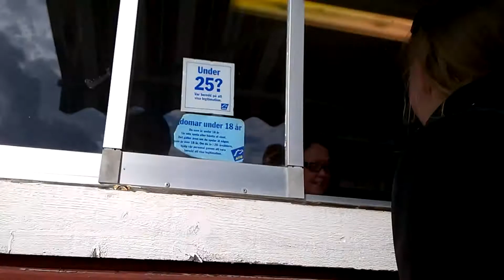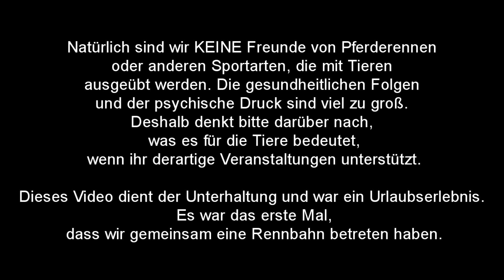Reisevlog #05 - Pferderennbahn, mehr als das 10-Fache an Gewinn? Teil 2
Hier seht ihr den zweiten Teil unseres Ausfluges zum "Årjangs Travet". Mehr Pferde, mehr Wetten, mehr Gewinne!

Musik von KsTBeats.